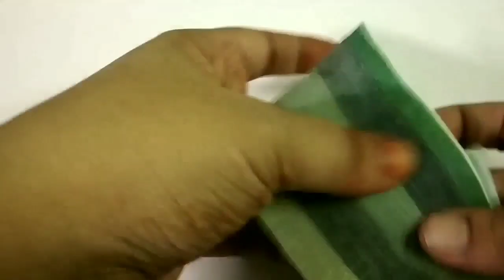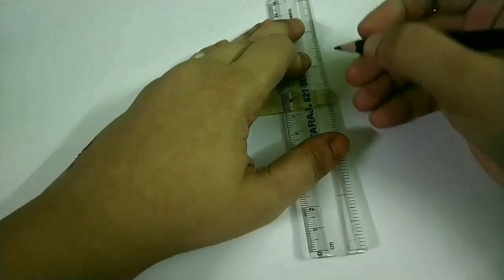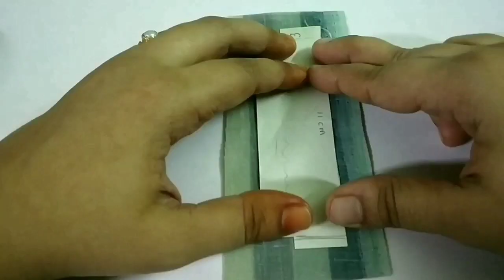Miniature Sofa with PopSticks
Making of Miniature Sofa With Ice cream Sticks With help of my mother. Try Yourself , Easy !!